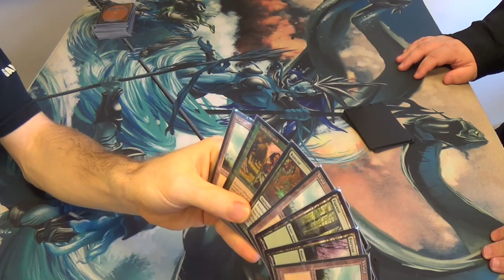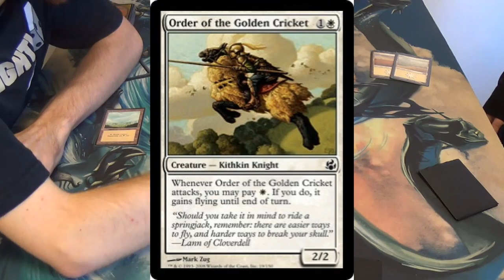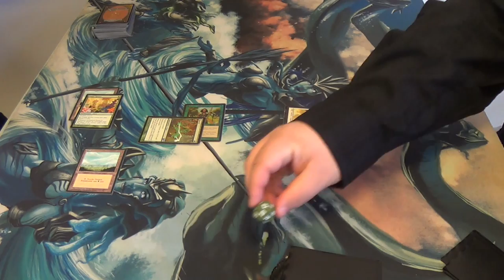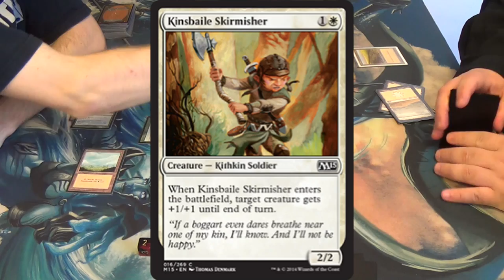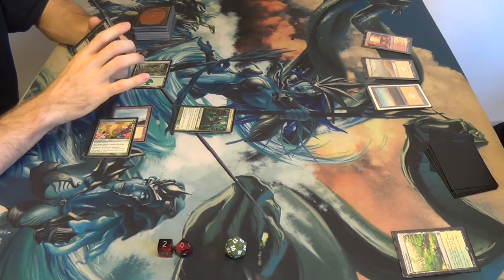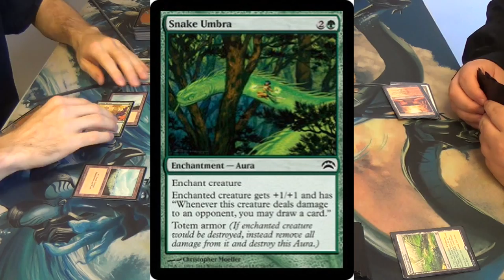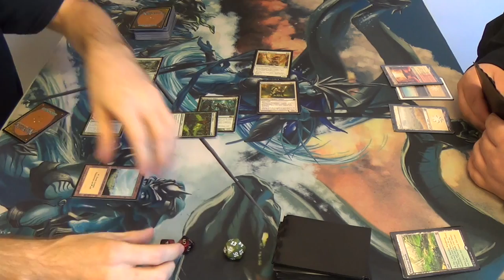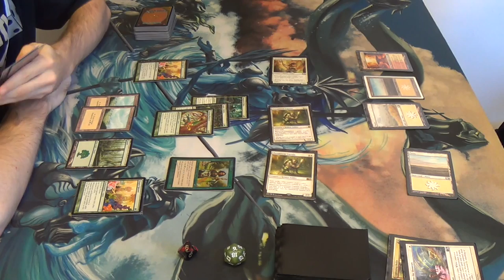Modern Magic — Mono Green Blouses vs. Boros Kithkin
I'm back with a budget version of the Blouses deck that I previously built and showed off on this channel. Here's to hoping that you enjoy this game as much as I did!

Here's my decklist for you all:
Creatures
4 Dungrove Elder
4 Noble Hierarch (preferably, but can be any one-mana mana dork)
2 Sacred Wolf (almost certainly should be two more Thruns)
1 Thrun, the Last Troll
4 Troll Ascetic
4 Witchstalker
Enchantments
2 Blanchwood Armor
3 Boar Umbra
4 Rancor
4 Snake Umbra
4 Spider Umbra
4 Utopia Sprawl
Lands
19 Forest (one of which should be Kessig Wolf Run, with more fetches generally making it better too)
1 Stomping Grounds
Sideboard
2 Acidic Slime
3 Choke
1 Ground Seal
1 Melira, Sylvok Outcast
4 Mwonvoli Beast Tracker
1 Primeval Titan
1 Scavenging Ooze
1 Scryb Ranger
1 Treetop Bracers